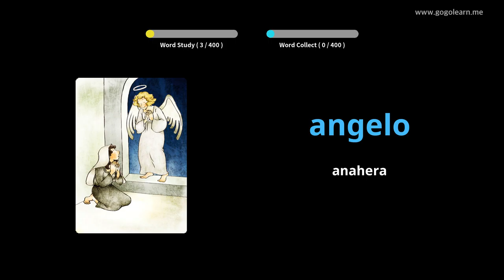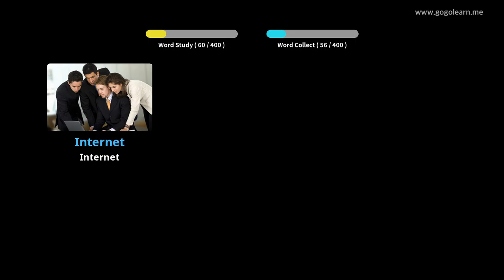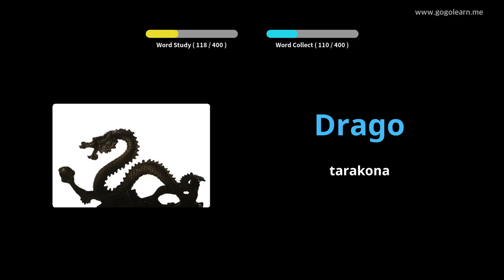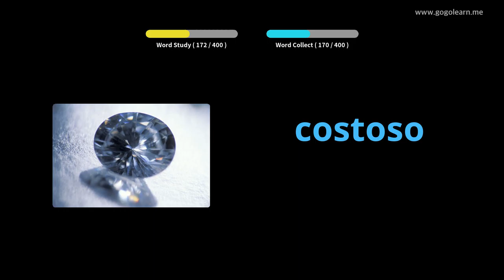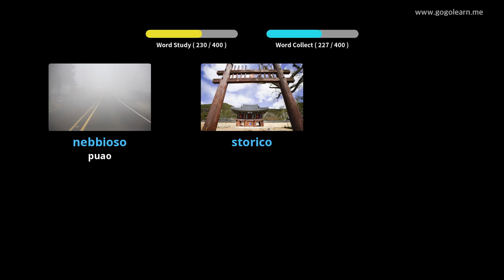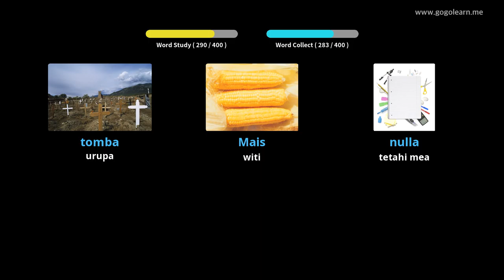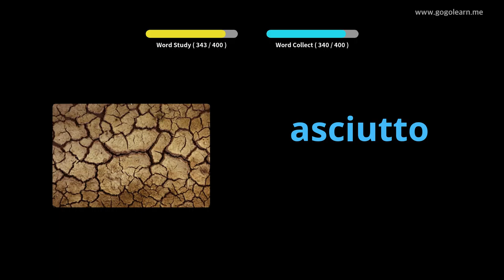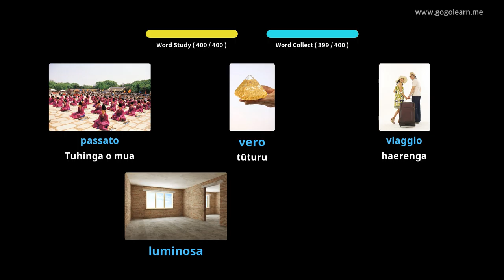Ko te Kura Tuarua o Itakati Kura Tuarua 1 | Golearn